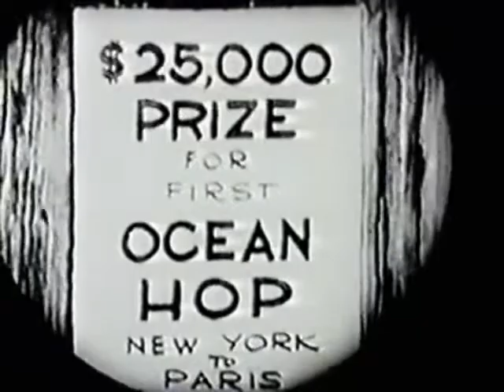The Ocean Hop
The Ocean Hop (1927)

Oswald the Rabbit is taking part in a race across the Atlantic, from New York to Paris by plane, with a grand prize of $25,000. A trickster competing in the race puts chewing gum on Oswald's tires so he's not able to start with the others, and to make matters worse, his plane's wings fly away without him. He improvises by strapping a wooden plank and a couple of balloons to a wiener dog, and is shortly back in the race once again, where the hijinks continue unabated.